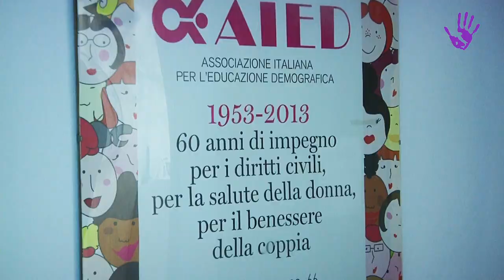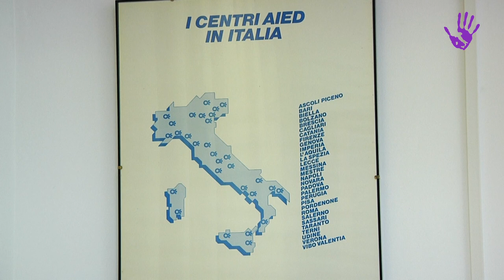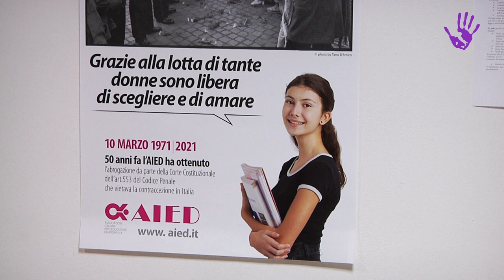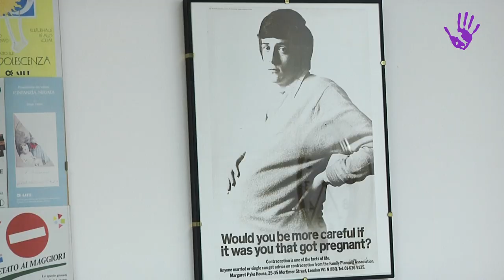AIED: Consultori, contraccezione ed educazione sessuale (1) – Amore Che Cambia 17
Il nostro viaggio nell'amore e nel sesso che cambia fa tappa in Toscana, dove incontriamo la dottoressa Pina Salinitro cofondatrice e Presidente di AIED Pisa, che ci guida alla scoperta delle fondamentali battaglie vinte e da vincere portate avanti dalla storica organizzazione e ci presenta i servizi offerti da AIED in giro per l'Italia, dall'educazione sessuale, alle visite ginecologiche, andrologiche e psicologiche, passando per l'educazione alle differenze e il contrasto alla violenza.

Articolo di Daniel Tarozzi
Realizzazione video di Paolo Cignini